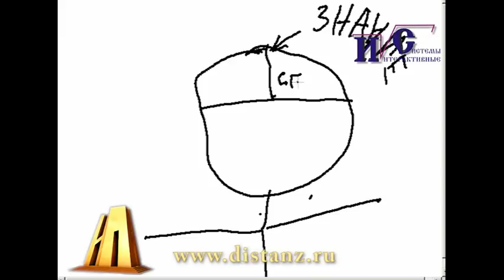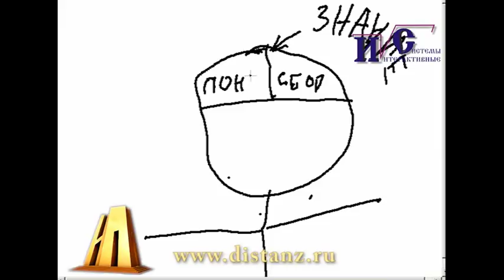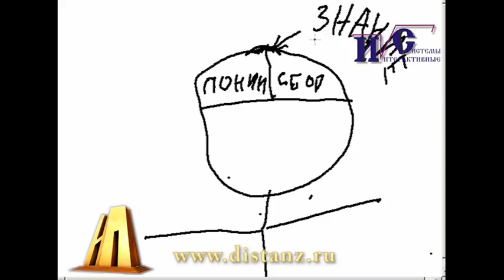Компетенция "знание"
Роман Григорьевич Мельниченко заявляет, что компетенция "знание " очень коварная компетенция, потому что на практике и адвокатской и преподавательской частоты смешиваются два понятия: компетенция как знание и информация.
 Довольно часто преподаватели загружают в обучающегося какую-либо информацию, как флешку, но это информация еще не стала знанием.
 Мельниченко Р.Г. объяснил, что к любой информации нужно относиться очень аккуратно. В голову может попасть информационный мусор, а в худшем случае вредная информация, которая будет мешать заниматься успешно каким-то видом деятельности.
 Роман Григорьевич сказал, что знание является компетенцией, компетенцией, при помощи которой мы можем набрать и использовать для определенного случая информацию. Затем Р.Г. предложил рассмотреть это на графике. Сказав, что он бы разделил компетенцию "знание " еще на несколько компетенций более мелких, но не менее важных. Развивая эти мелкие компетенции, мы разовьем у себя компетенцию "знание" и она нам очень необходима, благодаря ей, мы можешь узнать все что угодно за короткий промежуток времени. Узнать и начать сразу же использовать.
Информацию первоначально нужно собрать. Собирать ее нужно, развив у себя такую компетенцию как слушанье, то есть способность слышать рефлексивного клиента, потому что информация окутывает адвоката со всех сторон. Информации идет от многих источников. Например, такой источник как сам клиент если, послушать хорошо клиента он скажет Вам самую важную необходимую вам информацию. Полезную информацию можно услышать от противника, допустим от прокурора, он сам того не ведая может проговорить информацию которая нужна адвокату.
Затем Р.Г. предложил посмотреть на вторую половинку мозга на схеме, упомянутом выше человека с разделенными полушариями. Во второй части находится такая компетенция как понимание.
Затем Р.Г. привел пример об адвокате, который если прикрепляет информацию о дорожных покрытиях, то в дальнейшем может использовать эту информацию в работе. После Р.Г. рассказал о мнемотехнике, то есть о технике запоминания, сказав, что адвокату желательно ее знать, чтобы запоминать какие-то вещи. Для того чтобы запоминать что-либо навсегда нужны опорные сигналы и вывел на экран образ человека на голове которого ранее иллюстрировал компетенцию «знание», к этому образу нужно прикреплять какие - либо знания.